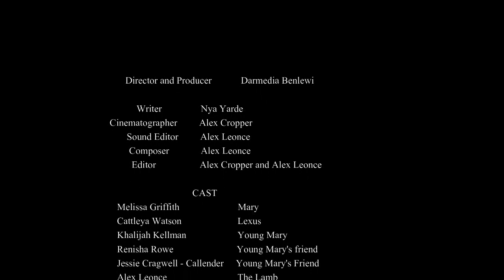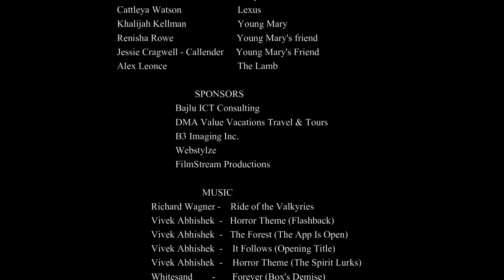Mary Had A Little Lamb (Horror Short From Barbados)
Two sisters encounter an evil presence.
1. Mrs. Terry Hall - Special thanks for Location
2. B3 Imaging Inc - Printed our movie poster
3. DMA Value Vacation Travel & Tours - Financial support
4. Film Stream Media - Use of equipment
5. Webstylze Web Designs- Creating of poster
6. Bajlu ICT Consulting - Financial support
7. Trudi Yarde - Craft services
8. Reddhead Records Inc. - Production of soundtrack

                                        CAST
Leading Actresses - Ms.Melissa Griffith
                                    Ms. Cattleya Watson

Main Cast -  Ms. Khalijah Kellman
                      Ms. Renisha Rowe
                      Ms. Jessie Callender

                           PRODUCTION CREW
Writer and Production Designer - Ms. Nya Yarde
Cinematographer- Mr. Alex Cropper
Editor, Sound Mixer and  Sound Designer - Mr. Alex Leonce
Director & Producer - Ms. Darmedia Benlewi